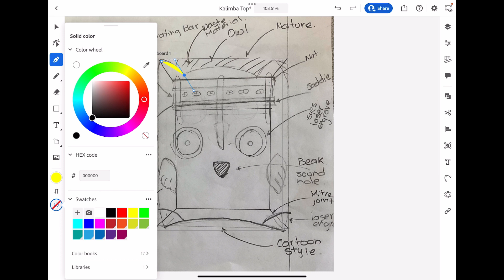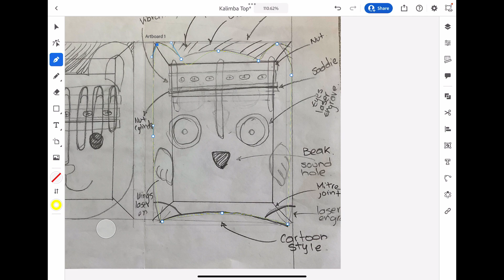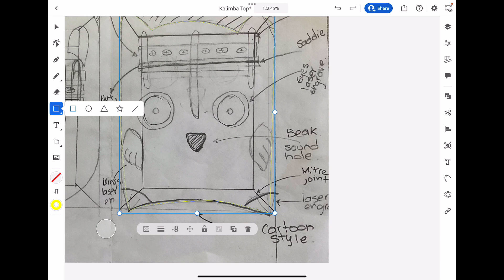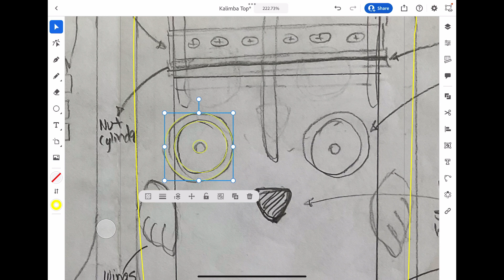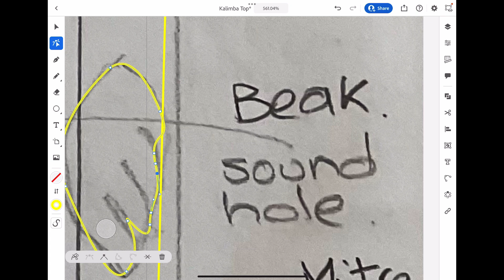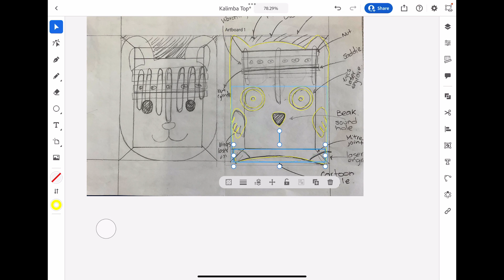Illustrator Kalimba Part 3 TRACE YOUR DRAWING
Adobe Illustrator
iPad
Kalimba Project
Vectorisation
Laser engraving